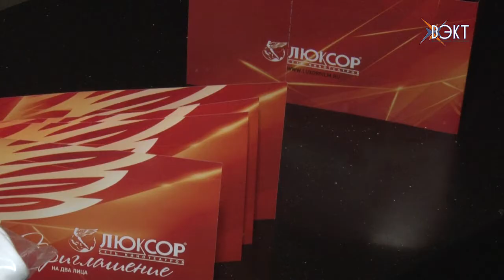«Моя жизнь» скоро на большом экране. Закрытый показа в кинотеатре «Люксор»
31 мая в российский прокат выйдет фильм «Моя жизнь». Мелодраматичная история от режиссера Алексея Луканева расскажет о судьбе футболиста готового пожертвовать всем ради заветной мечты. Кинотеатр «Люксор» организовал предпремьерный показ картины. Билеты разыгрывались на увлекательном празднике для детей и взрослых.